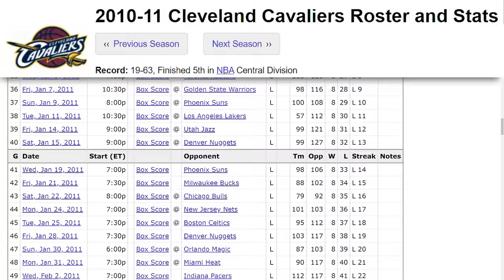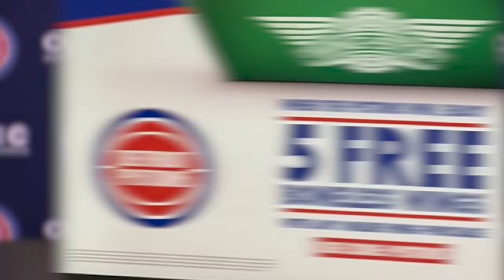Cade Holding Back TEARS...THIS Is The SADDEST Story In The NBA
Your franchise player literally holding back tears on the court while the home crowd is booing and chanting “sell the team" might just be the saddest thing for a sports fan.
And we were all rooting for them. This was their chance.
The Jazz, who btw are near the bottom of the league as it is, had 8 injured players which included their 3 best guys in Markannen, Clarkson, and THT.
This was the perfect opportunity, and if you see the schedule for Detroit, you ask yourself, are they going to ever win a game?
Look, I feel like the only opportunity for them is to get this one at home against Brooklyn which is a tough task in itself because they are pretty much a 500 team at the moment.
Despite having their struggles, Toronto is a much better team than Detroit so this is going to be tough as well.
Houston is above 500 in the west, beating Denver three times this season.
And if they couldn’t beat this Utah roster at home, they sure won’t beat them on the road with the top guys playing. Things are looking frightening for the Pistons.
With 25 losses in a row, they’ve come just one step away from one of the most infamous achievements that you can have as a team. Let me explain.
The season when Lebron first left the Cavs, this lineup of Boobie Gibson, Antawn Jamison, Ramon Sessions, Anthony Parker and JJ Hickson set the record for most losses in a row with 26.
Yeah, Detroit is on the verge of dethroning the 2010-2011 Cavs.
Cleveland were so bad that they snapped a 10 game losing streak in overtime right before starting fresh with 26 straight losses. So they could have been undisputed in this category.
Still, despite that epic 1-36 stretch, the Cavs finished the season with 19 wins, far from the worst of all time.
Pistons are actually in contention for that as well since at the moment they are on pace to win just 6 games.
This roster will be mentioned along with the legendary 2012 Bobcats led by Kemba Walker, that won just 7 games in the lockout season.
And of course this Sixers team that trusted the process and ended the year with a 10-72 record.
Now, at least Philadelphia was awarded with the number 1 pick automatically.
For Detroit, things could get even worse because the new lottery rules give equal odds to each of the bottom 3 teams.
So just imagine becoming the worst team in NBA history and not even get the number 1 pick. The ridicule will escalate to a whole new level.
Similar thing happened to Charlotte as well, who ended with the second pick that year, missing out on Anthony Davis and drafting Michael Kidd Gilchrist. The guy who will be remembered mostly for his god awful looking jumper.
Let me show you how bad things really are for the Pistons.
At the beginning of the season, Wingstop, who are one of their sponsors, had a promo of free wings when Detroit wins.
And they had their logo underneath the result on the Pistons official twitter posts.
Not only have they not been able to run the promo in like 2 months, but they kept moving the logo further away from the result with every single loss in this streak.
The company that literally paid money to be on this poster, is now trying to get away. This is insane.
The back to back against Brooklyn will be a playoff atmosphere and a must watch. The Pistons wouldn’t want to set an infamous record, and the Nets wouldn’t want to be the ones breaking a historically bad streak. A lot is on the line, and the level of competition will be crazy. So tune in for that.
If you want a more positive story tho, the Bulls led by Coby White have been on fire lately.
He is hooping out of his mind and you gotta check out this video right here. Talk to you in the next one. Peace out.